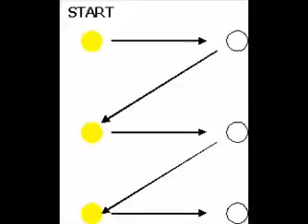Sports Training - Agility Training - Movement Training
this video demonstrates an exercise that increases the strength of the lower body and back. This is suitable for beginners or experienced atheletes, male or female.Originally this video demonstrates a cone drill aimed at improving speed, co-ordination and agility. Suited to athletes of any capabilty, male or female.Please visit pponline.co.uk; the world's No.1 source of advice for coaches and athletes.